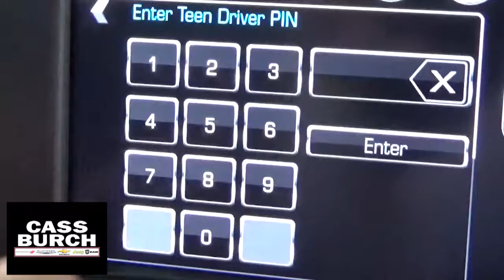Cass Scoreboard 2